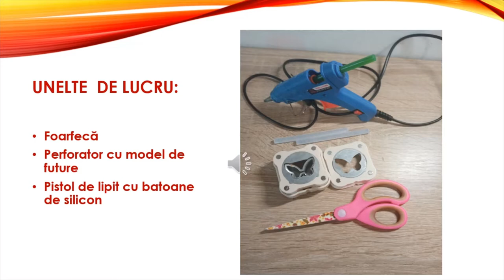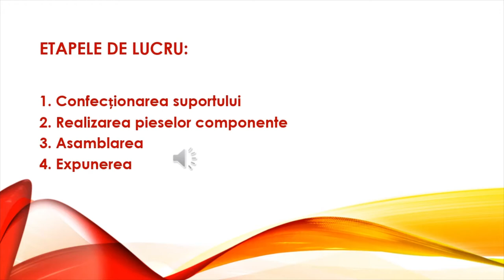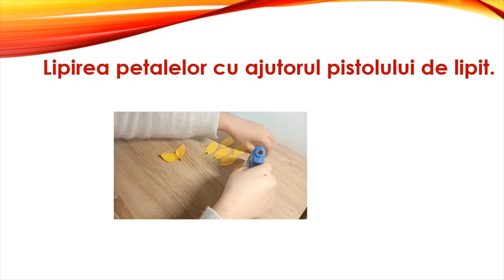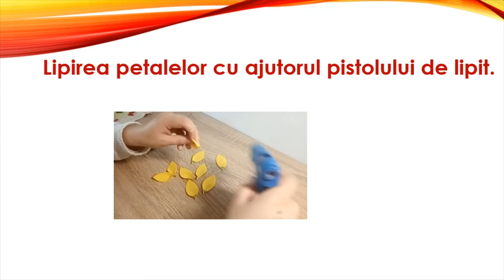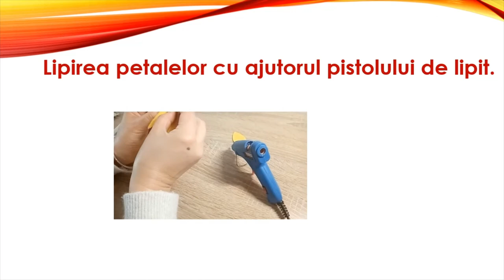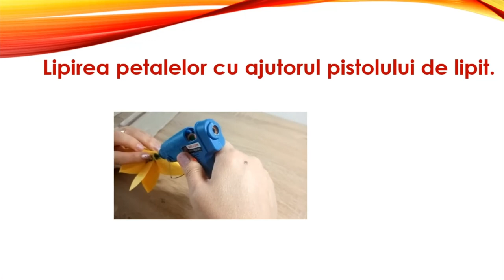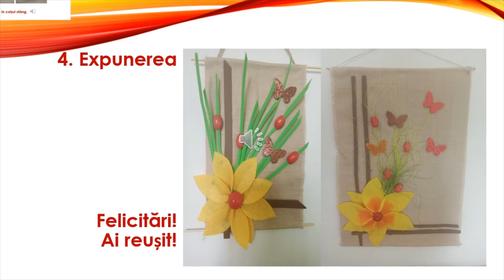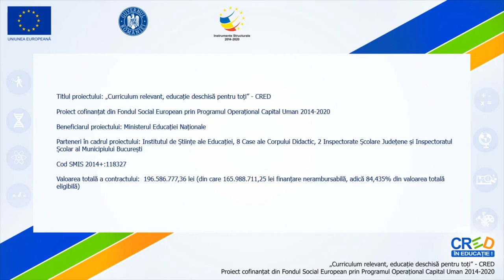Colaj Floral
Acest video prezintă procesul tehnologic de realizare a unei decorațiuni florale tridimensionale din materiale textile reciclabile, prin tehnici de lucru combinate. Sunt prezentate succesiv materialele necesare și uneltele de lucru, dar și etapele de lucru: trasarea, decuparea, ștanțarea lipirea, asamblarea. elevii putând întrerupe în orice secundă video-ul pentru a realiza sarcinile de lucru specific.
Scopul resursei este acela de a valorifica materialele textile reciclabile în realizarea unor obiecte decorative tridimensionale utile pentru clasă, școală sau camera școlarului.
Elevii își consolidează abilitatea manuală de a folosi pistolul de lipit, perforatorul cu model. Elevii își dezvoltă capacitatea de a proiecta și realiza un obiect tridimensional simplu: floarea, plecând de la o formă geometrică plană. Își dezvoltă astfel, viziunea tridimensională, spațială. De asemenea, elevii își cultivă simțul estetic, gustul pentru frumos, prin combinarea armonioasă a culorilor și texturilor.